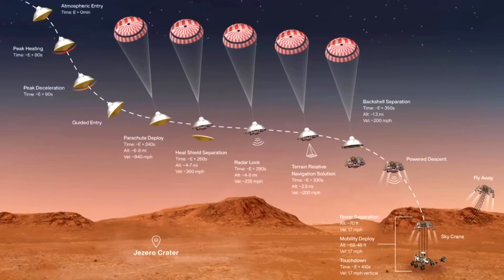Mars rover landing: NASA engineers prepare for 'seven minutes of terror'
When NASA’s Mars rover Perseverance, a robotic astrobiology lab packed inside a space capsule, hits the final stretch of its seven-month journey from Earth this week, it is set to emit a radio alert as it streaks into the thin Martian atmosphere.